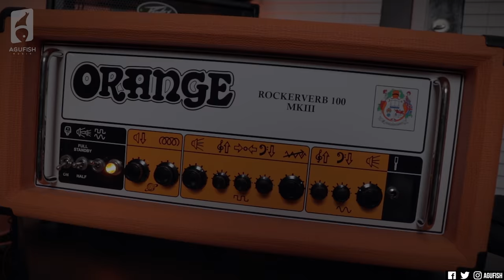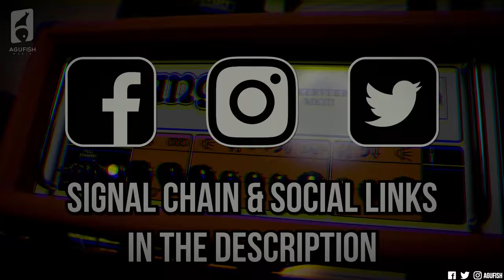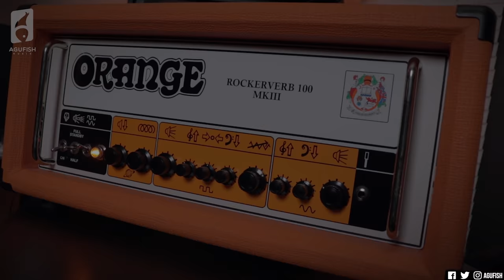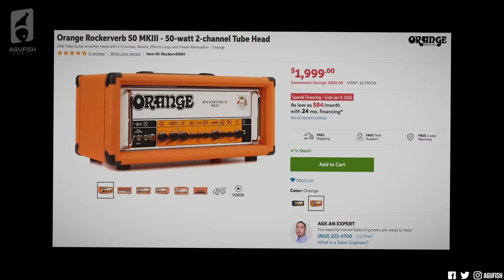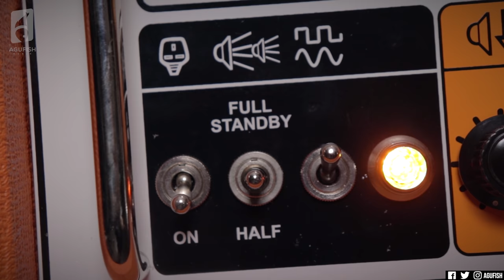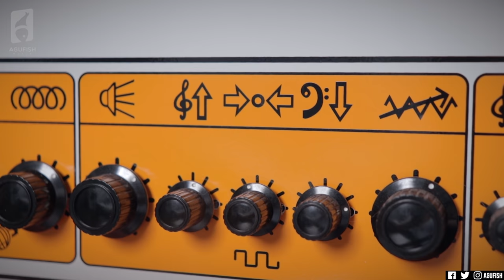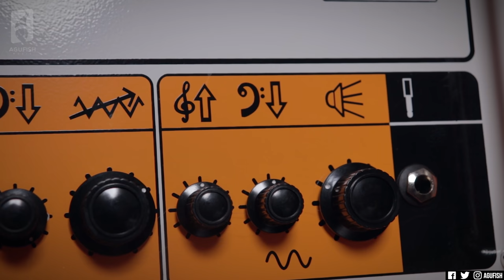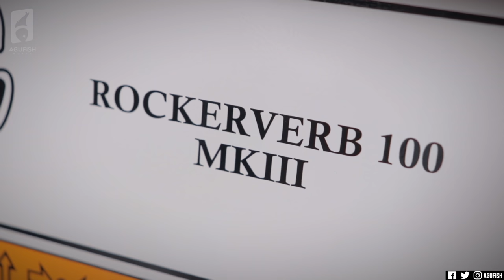This Is The Amp EVERYONE Needs to Try... || Orange Rockerverb MKIII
➤ Thanks to Andy Bungert and the rest of the awesome Patrons for supporting the channel!

➤ Time Stamps
» 0:00 Introduction to the Rockerverb & How I Got One
» 2:00 Demo in a Produced Mix (Revenge of the Keg)
» 4:09 Background on the Orange Rockerverb Series
» 4:57 Look & Construction
» 5:50 Rockerverb MKIII Features
» 8:37 Sound & Tone
» 11:20 Final Thoughts & Why I Love It